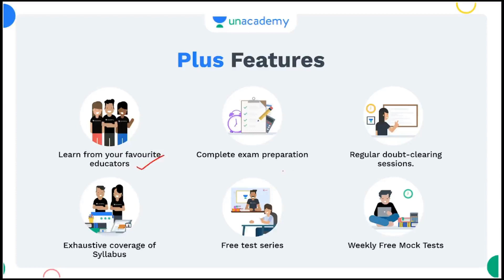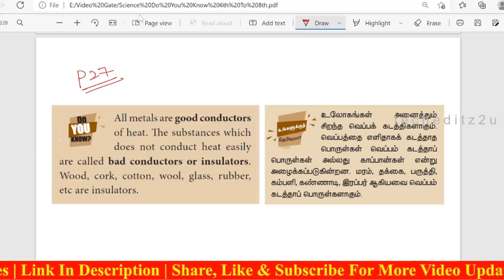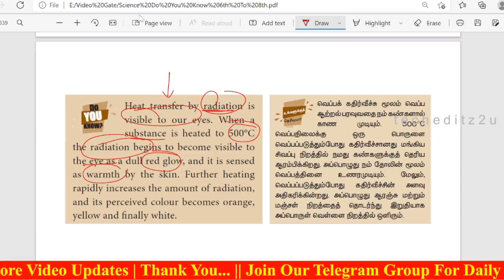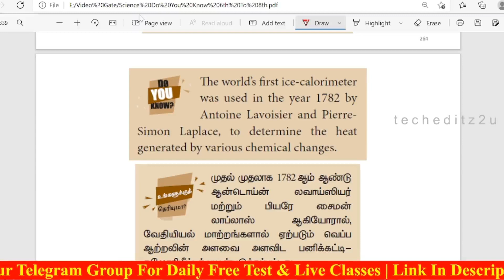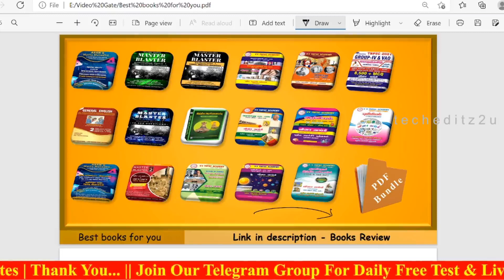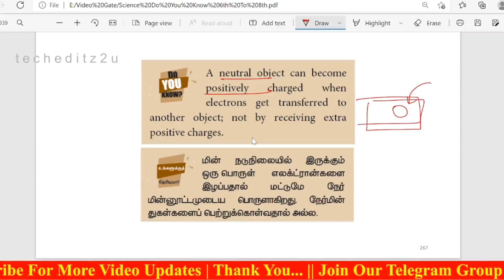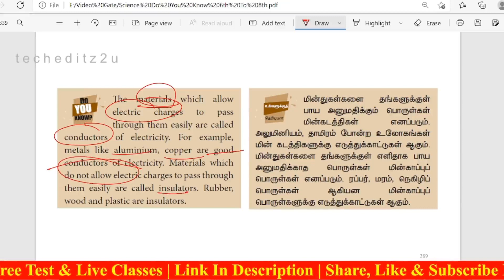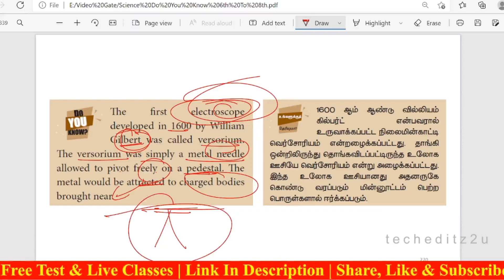General Science: Do You Know Series | Part 27 | With Funny Jokes, Tricks & Shortcuts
முக்கிய அறிவிப்பு

விலை வீழ்ச்சி!

📢 25th to 30th November

TNPSC 12  மாத சந்தாவின் விலை குறைந்துள்ளது